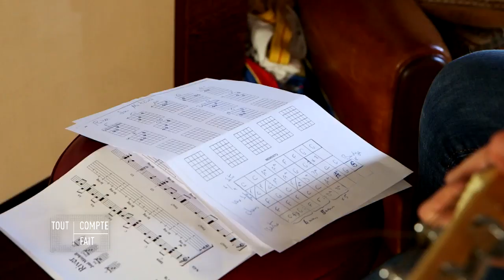Confinement : sport et culture à la demande ! - Tout compte fait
C’est l’une des interrogations qui a saisi des millions de Français au début de la crise sanitaire. Comment allaient-ils pouvoir s’occuper pendant le confinement ?
Sans l’école, sans les sorties culturelles ou les activités sociales, comment s'occuper cloitrés chez soi pendant de longues semaines ?

C’était sans compter sur les milliers d’initiatives qui ont alors vu le jour pour pallier l’absence de sortie. Parmi elles des très sérieuses et d’autres beaucoup plus saugrenues !
Nous verrons qu’avec la fermeture des écoles et l’interruption des activités culturelles, le business des profs à domicile s’est très vite adapté en proposant des cours en ligne et a explosé.

La plateforme Superprofs, leader français, a vu son nombre d’heures de cours multipliées par deux ! Nous verrons aussi qu’à force d’ingéniosité, on peut quasiment tout faire depuis son salon : cours de gym, visites de musées ou musique à plusieurs.

Une enquête de Farah Safieddine

Confinement : sport et culture à la demande !